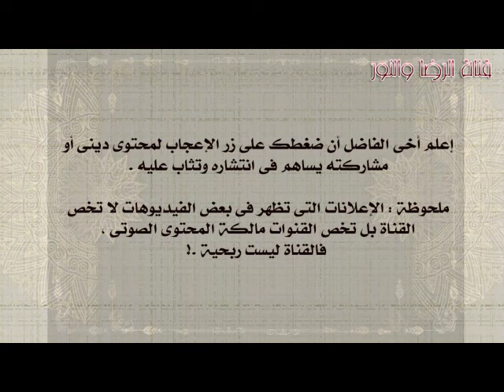سورة فصلت - بصوت عبدالرحمن السديس